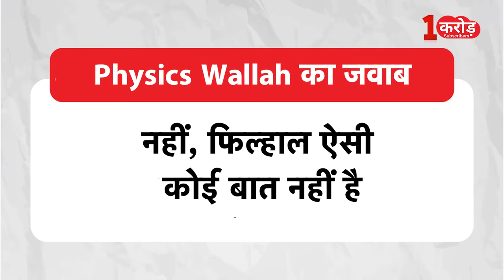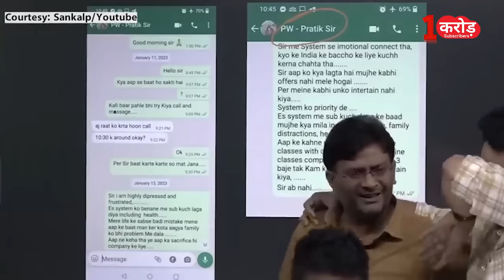Physics Wallah fight video: Live class में उठा स्टूडेंट और टीचर पर जड़ी चप्पल, Alakh Pandey का एक्शन!